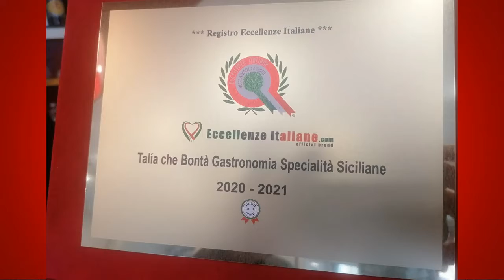Martina Gregna - Talia che bontà - Impresa Radio Network - Radio Antenna Uno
Puntata del 07/06/2021 - Oggi intervistiamo Martina Gregna, titolare di "Talia che bontà" di via Nizza, 229 a Torino.

Impresa Radio Network: la vetrina delle eccellenze del territorio.